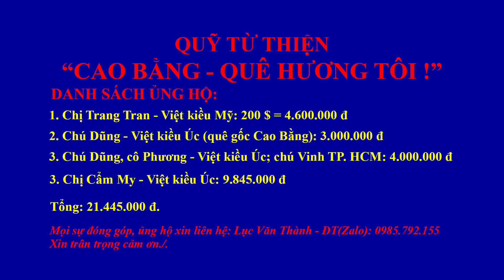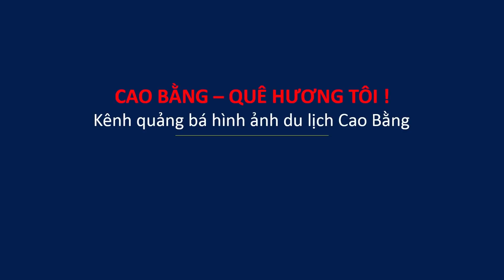Gia Đình 21 Con. Hành Trình Thăm Gia Đình Nhiều Con Nhất Việt Nam. Khám Phá Cao Bằng Quê Hương Tôi